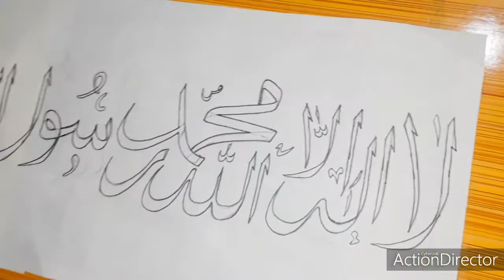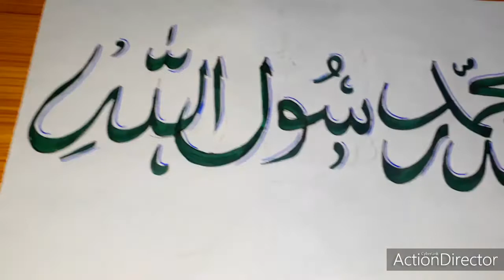LA ELAH ELA ALLAH MUHAMMAD RASOOL ALLAH